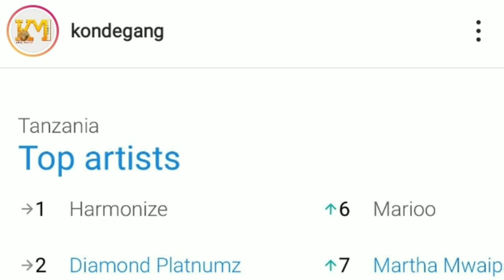H.baba Amevujisha siri zote za harmonize kuhusu kumtaka ESMA